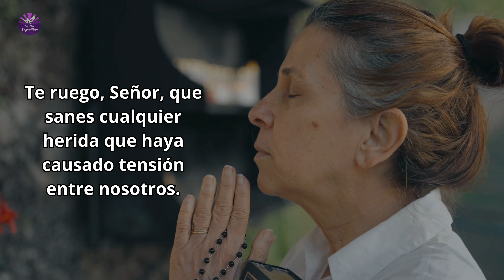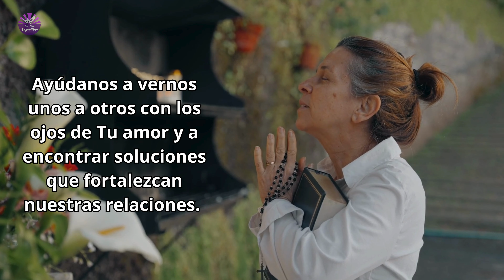Oración Para Alejar Peleas, Discusiones Y Problemas Familiares ➜ Tu Ser Espiritual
Quieres transformar tu hogar en un oasis de paz y armonía?  Únete a esta poderosa oración para alejar las peleas y fortalecer los lazos familiares. Descubre cómo la fe puede sanar heridas y unir corazones. ¡No te pierdas esta guía espiritual para encontrar la tranquilidad en tu hogar!